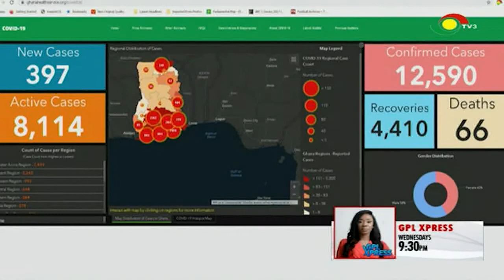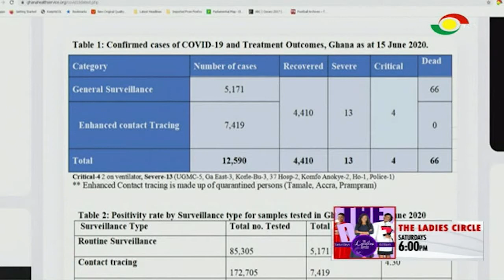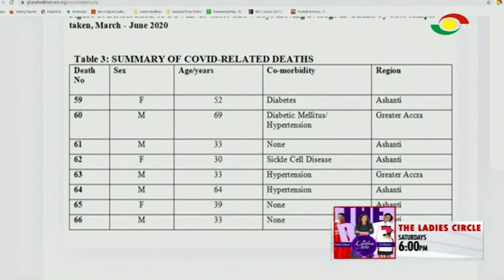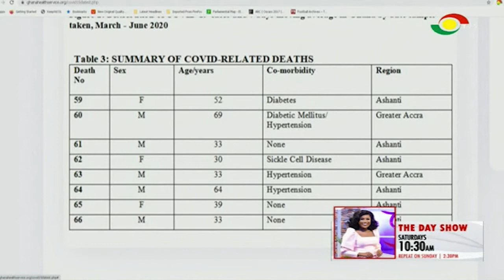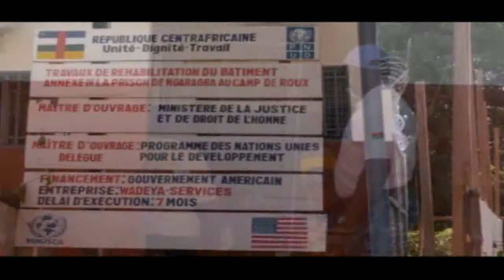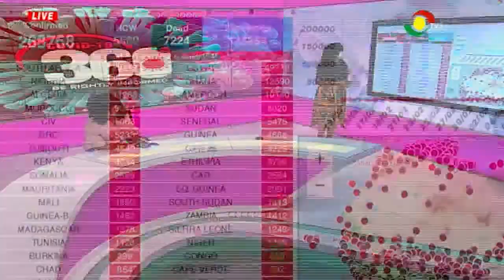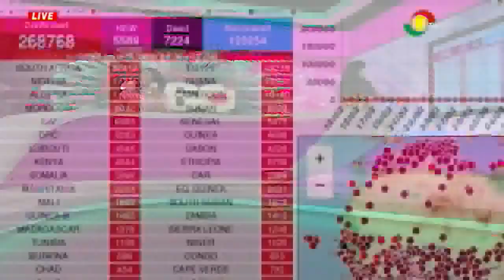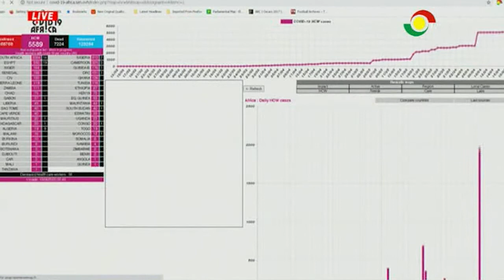COVID19 360 - 18/6/2020